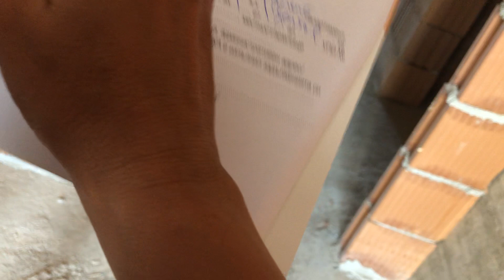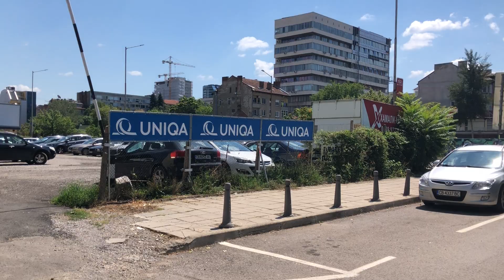Sofia Apartment for Sale Viewing. Real Estate with Tsetsi. Оглед на Софийски апартамент за продан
Sofia Apartment for Sale Viewing. Real Estate with Tsetsi. Оглед на Софийски апартамент за продан.💙 M y I n s t a g r a m 🌼 S u b s c r i b e 🔴 P r i v a t e : 🔴 T S E T S I 🔴 T V 💙 I n s t a g r a m 🔥 P a t r e o n 🔴 F o o d C h a n n e l 🌼 B u l g a r i a n C h a n n e l V i m e o 💙 T w i t t e r 🌷J o i n P a t r e o n ❌ S o u n d c l o u d